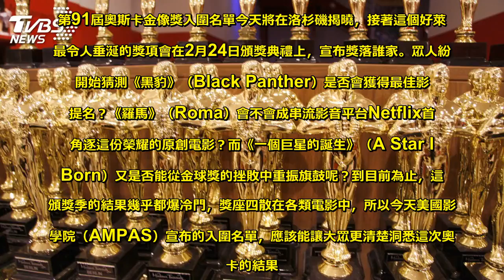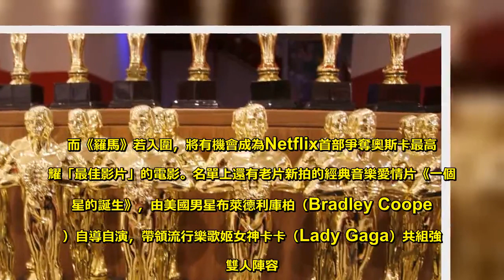奧斯卡入圍名單將出爐 專家：本屆是歷史交叉口 - Sky News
第91屆奧斯卡金像獎入圍名單今天將在洛杉磯揭曉，接著這個好萊塢最令人垂涎的獎項會在2月24日頒獎典禮上，宣布獎落誰家。眾人紛紛開始猜測《黑豹》（Black Panther）是否會獲得最佳影片提名？《羅馬》（Roma）會不會成串流影音平台Netflix首部角逐這份榮耀的原創電影？而《一個巨星的誕生》（A Star Is Born）又是否能從金球獎的挫敗中重振旗鼓呢？到目前為止，這個頒獎季的結果幾乎